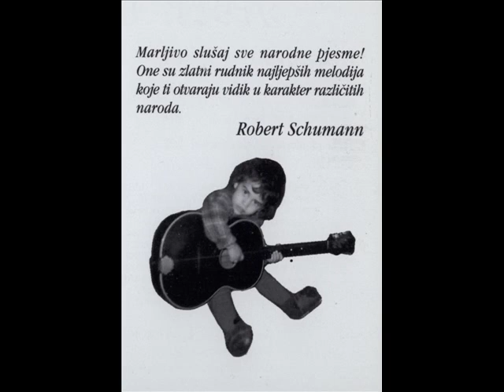ZDENNA - Crven fesić